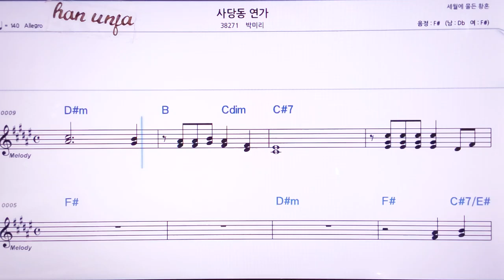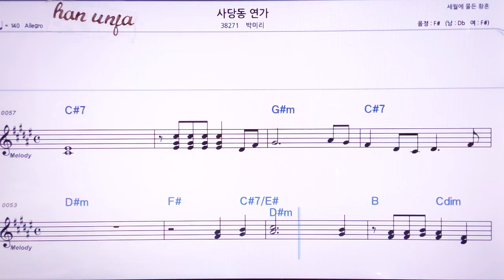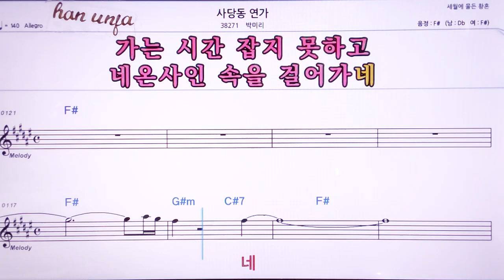💖사당동 연가/박미리 👍MR,노래방, 악보, 코드,Karaoke With Sheet Music